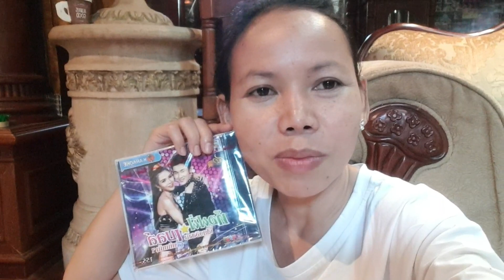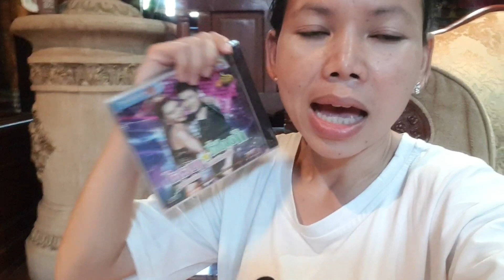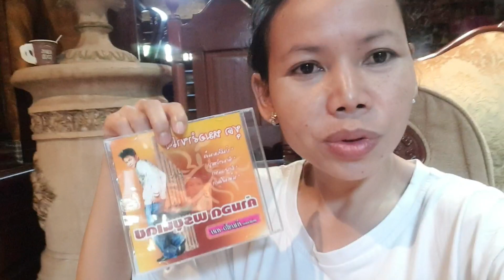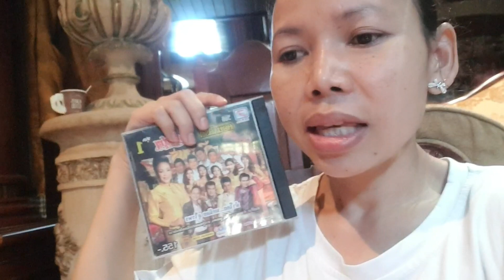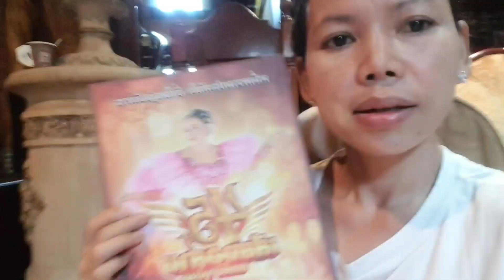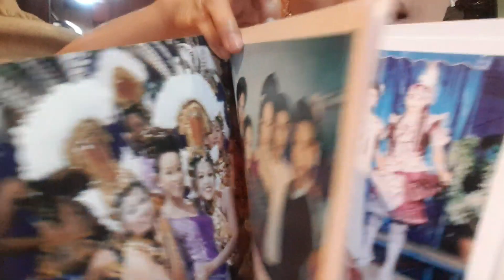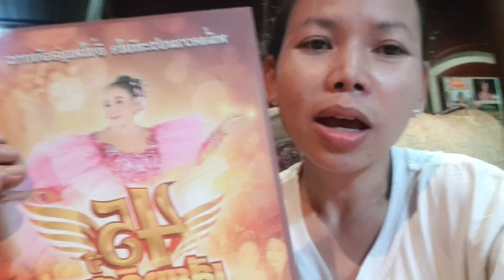เป็นที่ระลึก จากใจยายนกน้อย!!!